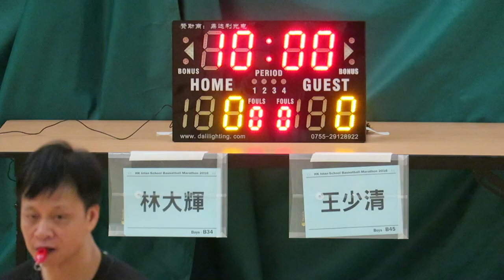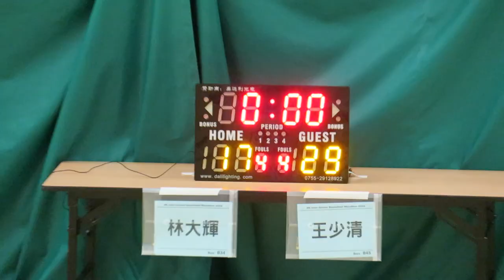林大輝vs王少清(2016.7.8.學界籃球馬拉松~男子32強)精華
2016.7.8. 港灣道體育館 11:15 林大輝(紅) 17 : 29 王少清(白)